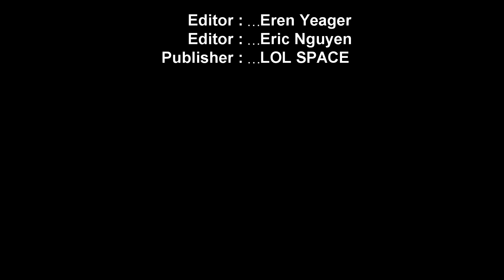TFBlade MONTAGE - NA Rank#1 Toplane Main l LOL SPACE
🎶 Music intro:
0:00 Alessia Cara - Here

0:09 James Mercy - Take You On (ft. PhiloSofie) [NCS Release]

3:01 Janji - Heroes Tonight (feat. Johnning) [NCS Release]

6:24 Jensation - Delicious [NCS Release]

9:10 Jim Yosef - Eclipse [NCS Release]